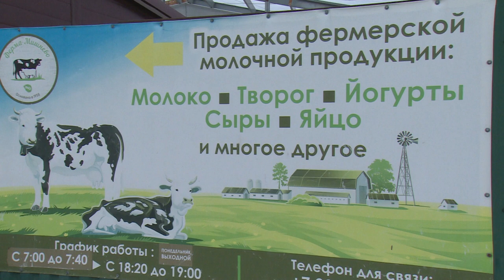Ферма «Цветков» вошла в список 100 лучших семейных предприятий под патронатом президента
Фермерское хозяйство Цветков - самое крупное по производству молочной продукции в округе. Не так давно предприятие вошло в список 100 лучших семейных предприятий под патронатом президента России. О том, как работают на ферме, и какая продукция получается на выходе, в нашем следующем сюжете.